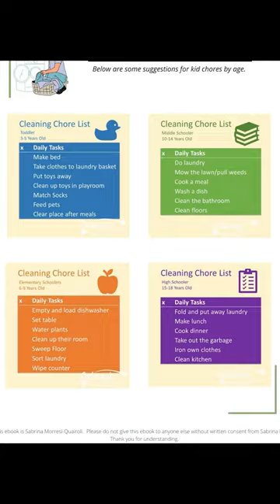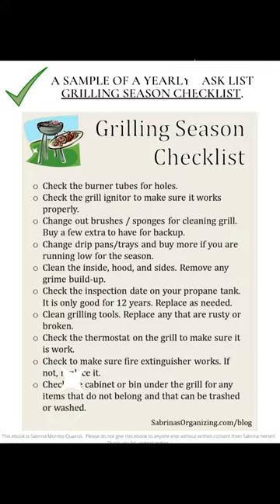Home to Make a Home Management Binder to Keep Your Life and Home Organized - Get your free ebook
Home to Make a Home Management Binder to Keep Your Life and Home Organized By Sabrina's Organizing

Do you feel stressed with all the chores and things you need to remember?

Do you feel guilty that you can't spend more quality time with the children? I can relate!

I will share my go-to Home Management Binder that made my crazy life so much more organized! And it is FREE!

This ebook contains several sections and checklists for you to use!

Cleaning section: A checklist for each day of things you or your family needs to clean is handy.
o Examples of Chores by age, Parent Planning Chore Sheet, Family Chore sheet, and Kids Daily Task checklist.
o Parent's Daily Cleaning Examples and Daily Cleaning checklist.
o Spring cleaning checklist.
o Laundry checklist for teens and parents.
o Tidying up tips and where /when to do it.

Personal family information: This would be information for your family to use. Some of this information can also be used by the babysitter/petsitter.
o Kids sizes by a person.
o Doctor names and phone numbers.
o Veterinarian name and phone number.
o Pet daily schedule and snacks and food preferred list.
o Kids' schedule of activities and times.
o Babysitter information and emergency contact.
o Food intolerances info for a babysitter.

Meal planning: This section could be used for meal planning.
o Weekly meal planning sheet.
o Dinner Theme Ideas
o Favorite go-to recipes.
o Entertaining Checklist
o Entertaining Shopping List

House Maintenance: This section would be used for resources and things to know for particular situations.
o Things to do when daylight savings times ends/begins
o Things to Do: Weekly, Monthly, Quarterly, Yearly.
o Winterizing the home checklist.
o Grilling season checklist.
o In case of emergency scenarios.
o Emergency Plan.
o Emergency Bag Content and checklist.
o Emergency Food Kit List of items.
o Tech instructions.

Financial section: This section would help you manage your money and budget more effectively.
o Bill Pay Checklist - list all your bills and due dates on one sheet.
o Write expenses in one place and find out what needs to be reduced.
o Create a personal budget to control expenses.
o Gift list and budget form.
o Received Gift Cards Tracker form.
o Cash Donation Tracker.